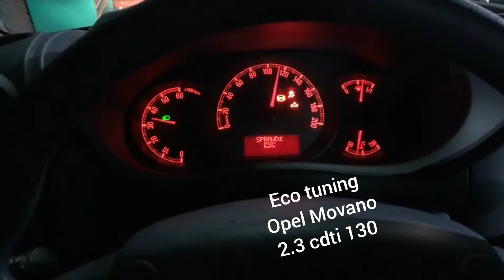Chip tuning eco Opel Movano , Renault Traffic 2.3 cdti dci 125 , 130 | Ladyga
Dyno run, pomiar mocy na hamowni  i podniesienie mocy w Opel Movano . Kraków